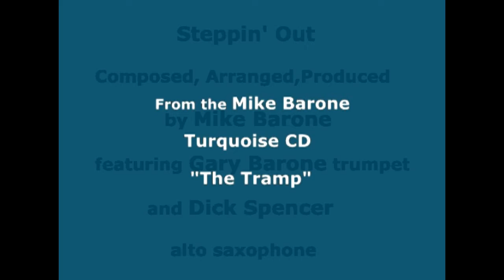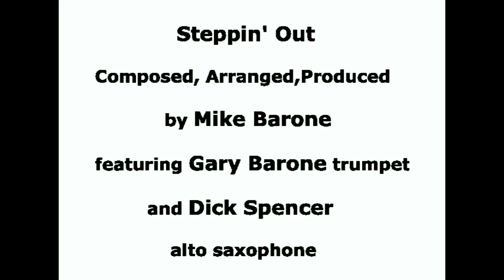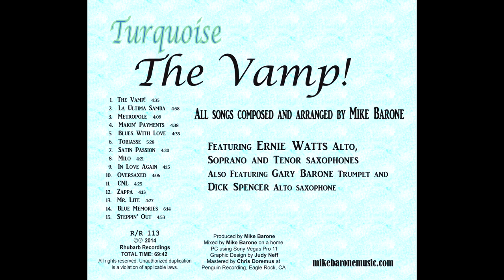Steppin' Out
From the Turquoise CD "The Vamp"! All songs composed and arranged by Mike Barone. Featuring Ernie Watts alto, soprano and tenor saxophones. Also featuring Gary Barone trumpet and Dick Spencer alto saxophone. Downloads at iTunes and Amazon.